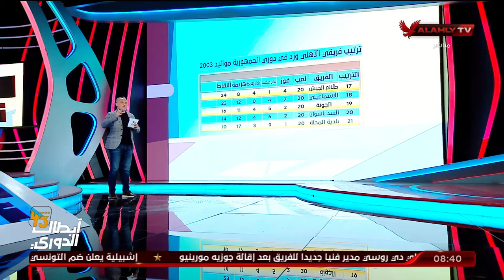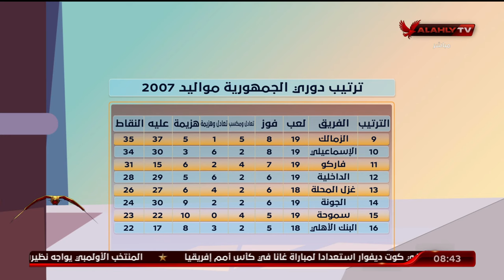شاهد اسامة حسنى يستعرض جداول مسابقات قطاع الناشئين وموقف النادي الاهلي